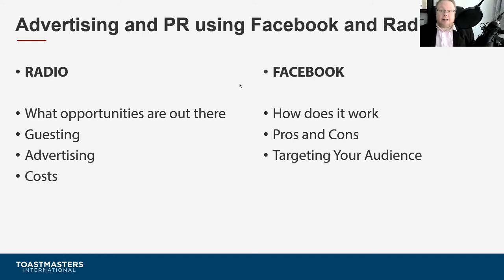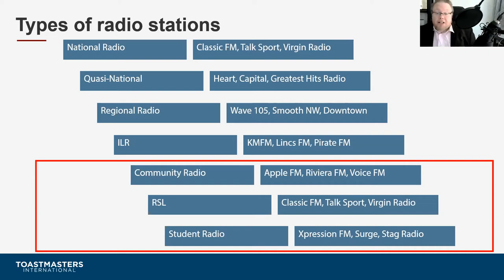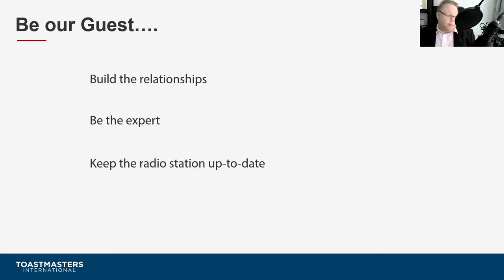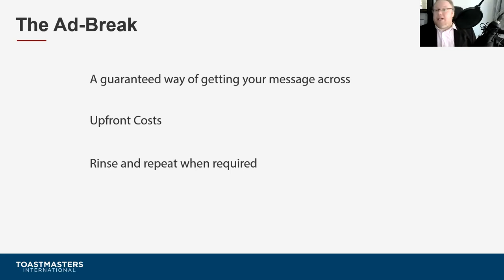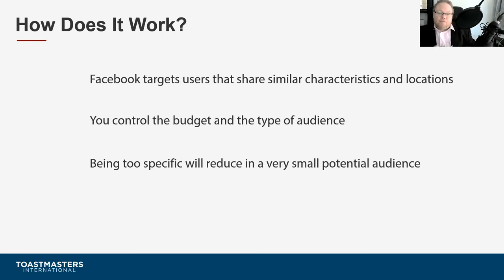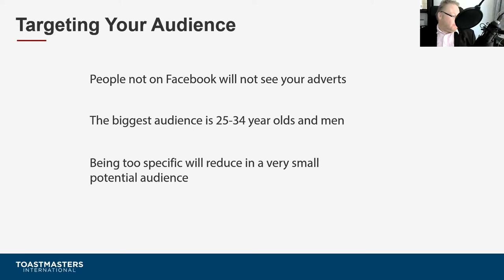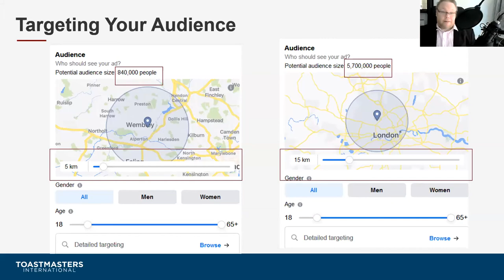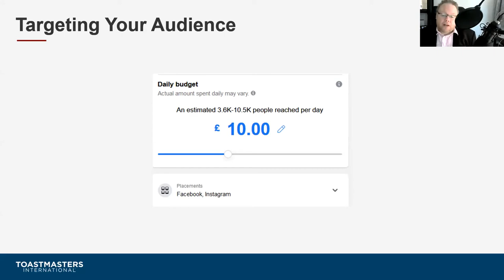Local Radio & Facebook advertising by Andy Hessey DTM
In this session of TLI of Division A Toastmasters District 91, Andy Hessey DTM Talks about how you can leverage resources like local radio & Facebook advertising to do the PR for your taostmaster clubs.
PR is the core of toastmasters program to gain new members as well as  retain existing members.
Hope you'll enjoy this session as well.